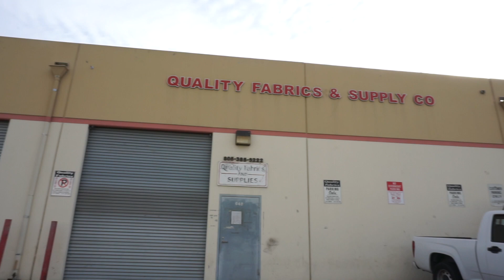g37 IPL Bumper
I got a super sick deal on this IPL front bumper comes with everything and I only paid $200 ;)

I want to wish you all happy holidays for those that keep supporting my channel thank you don't forget to hit that subscribe bottom I recently lunched the official website for Vq alliance ill leave the links down below ..